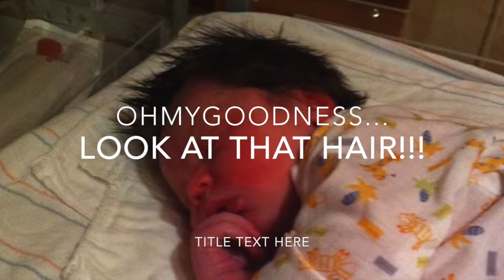My Movie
Shout out to Luke's fantastic hair! July 2015